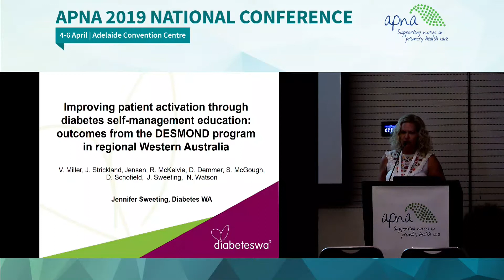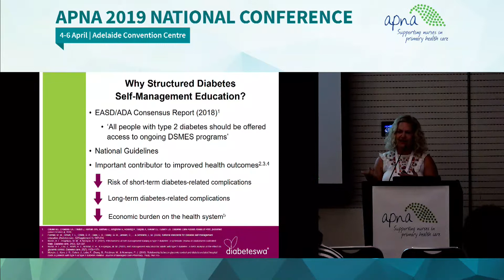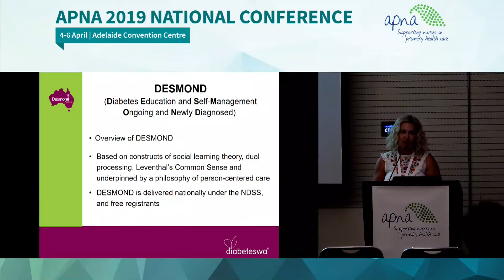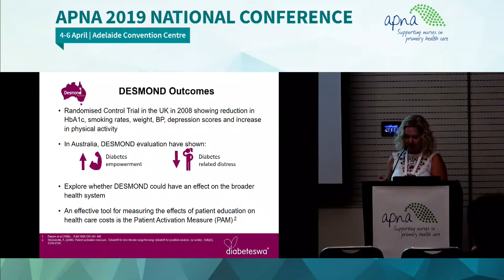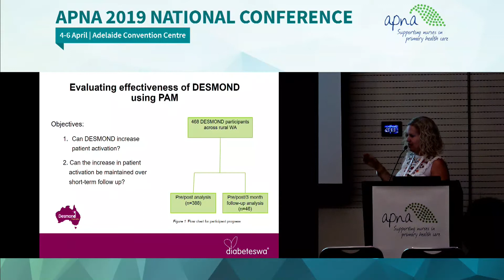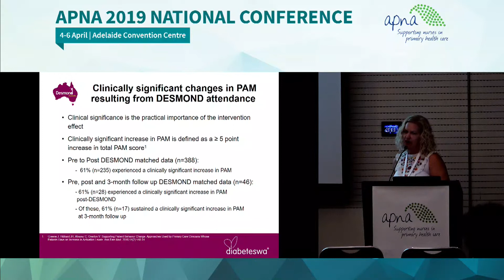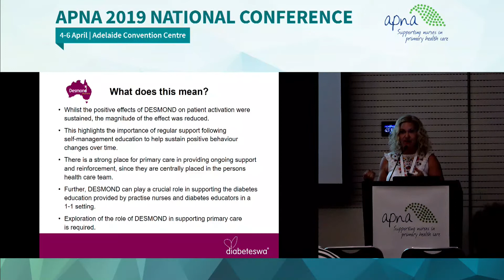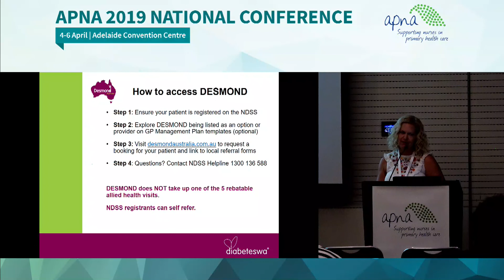Improving Patient Activation Through Diabetes Self Management Education: DESMOND Program Outcomes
APNA 2019 National Conference - Building on the Best
The Australian Primary Health Care Nurses Association's 11th annual conference for nurses working in primary health care

Abstract
Improving Patient Activation Through Diabetes Self Management Education: Outcomes from the DESMOND Program in Regional Western Australia
Jennifer Sweeting

Research has shown that patient activation is related to positive health outcomes, consequently resulting in cost reductions to the healthcare system. Growing evidence suggests that increasing patient active involvement in the management of their diabetes through diabetes self-management education (DSME) improves a variety of health outcomes. Whilst many studies have shown positive effects of DSME on health outcomes, effects are often not sustained over time without ongoing support. In a recent pilot study, we determined that DESMOND was a successful intervention to significantly increase patient activation. Our objective for this study was to evaluate whether the effects of DESMOND on patient activation could be maintained in the short term. We have shown that DESMOND, which is aimed at strengthening the role of people living with type 2 diabetes in self managing their healthcare, resulted in a significant positive effect on patient activation that is sustained 3 months after program participation. Whilst the positive effects of DESMOND on patient activation were sustained 3 months after program participation, the magnitude of the effect was reduced. This points to the importance of regular primary care support following self-management education to help sustain positive behaviour changes over time.